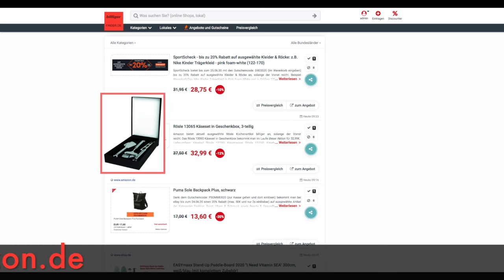Schnäppchen/Billiger des Tages 22.06.20 - Rösle 13065 Käseset in Geschenkbox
Heute ist Schnäppchen/Billiger des Tages - Rösle 13065 Käseset in Geschenkbox.